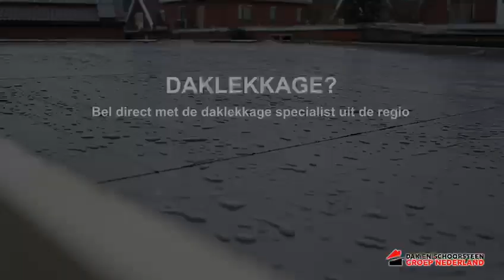Daklekkage Grashoek | Daklekkage in Grashoek | Dakinspectie? Uw regio dakdekker!